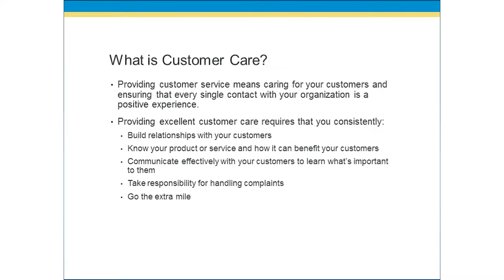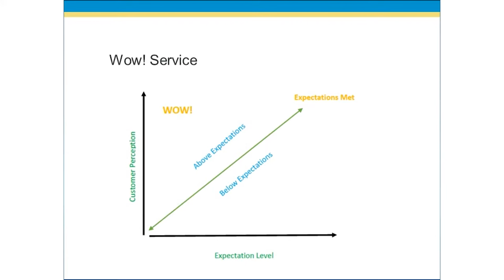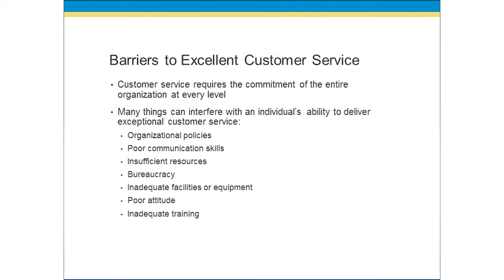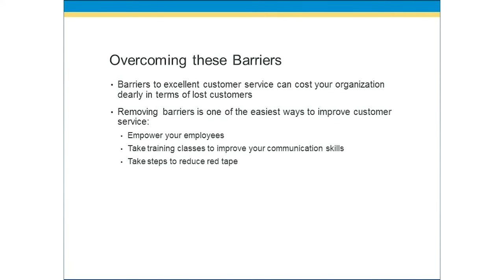Customer Service Skills - Video Training Course | John Academy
Are you planning to become a Customer Service Representative? That’s great! So if you want to expand your customer service skills and techniques, then Customer Service Skills – Video Training Course is totally perfect for you.

With the help of this video course, you will learn how to deliver excellent customer service. You will learn the techniques for dealing with tough customers. Apart from that, you will learn the procedures for providing customer service using the telephone. Most importantly, you will be able to boost your listening and speaking skills through this online video.

Don’t you think this is your ideal opportunity to become a successful Customer Service Representative? So, what are you waiting for? Watch this amazing Customer Service Skills – Video Training Course without delay and develop your professional skills and knowledge.